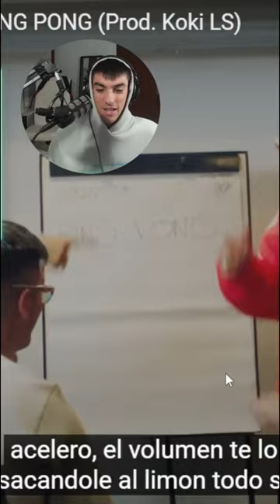Chino Reacciona a PING PONG SIXTO YEGROS FT YSY A (Prod. Koki LS)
Vídeo completo YA DISPONIBLE en mi canal de Youtube @axelmenorca